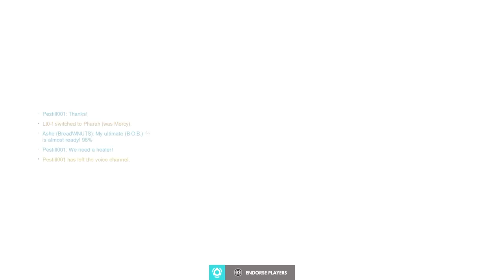Overwatch: Origins Edition_20190621182513